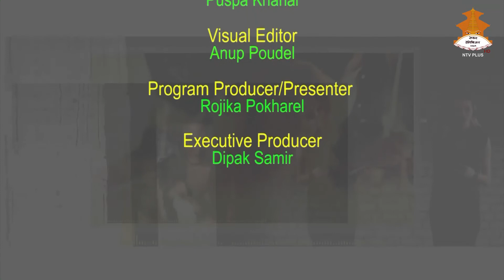Miss Asia Pacific Nepal 2018 - Aastha Saakha | The Glam Show | NTV PLUS 2079-07-16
THE GLAM SHOW' is a cheerful celebrity talk show hosted by former Miss Teen Rojika Pokharel. Weekly broadcasting television shows invite different celebrities for an honest conversation where they talk about their glamorous life, a heartwarming tale of failure & success, and many more. You don't want to miss a fun segment 'Too Glam To Give A Damn' where the guests answer their fan questions. Through 'The Glam Show' you get to know your favorite celebrities' lives even better. Tune into Nepal Television Plus to watch the glam talk every Wednesday, 8 pm to
8:30 pm.